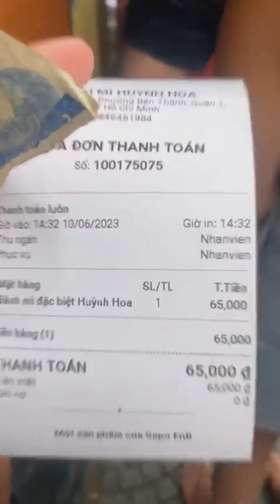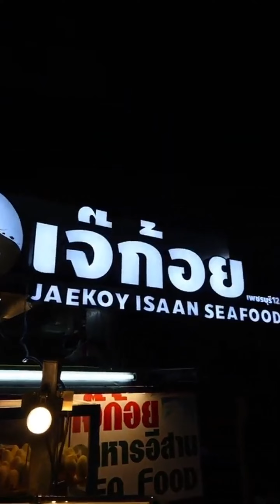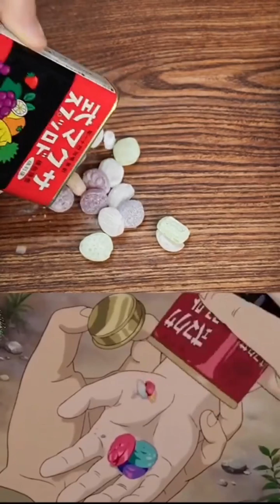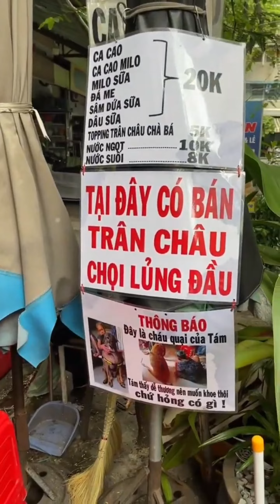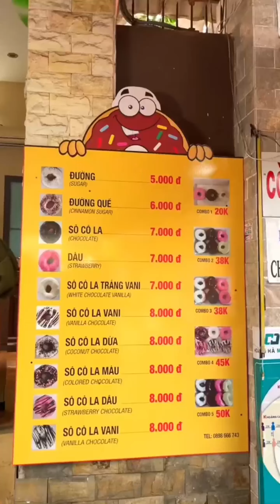review tất cả các món ăn trên thế giới food